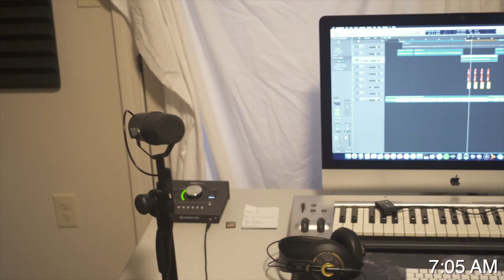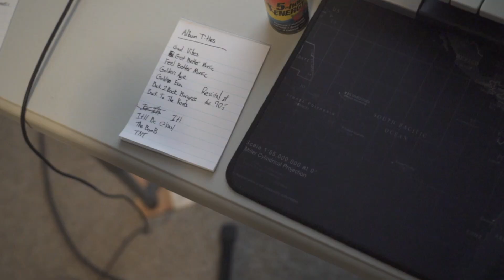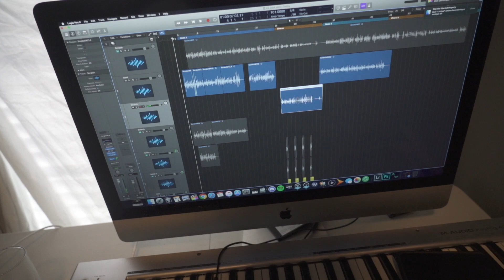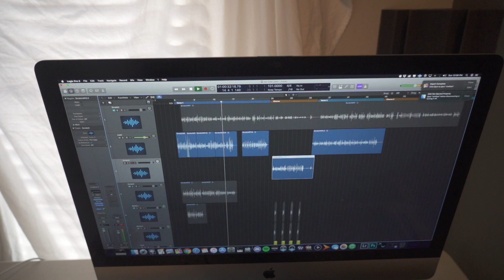Alone In My Studio - Album Update 1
Originally Uploaded: Feb 24, 2019 Album releases JULY 1, 2022. Share it with everyone. It's my best work to date and it's